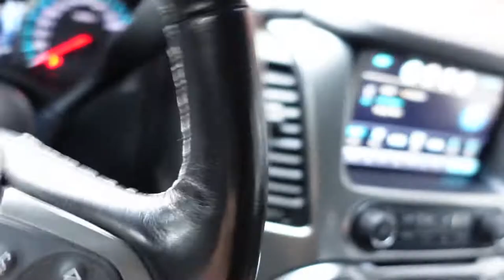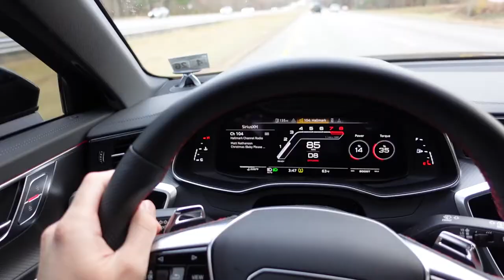Saying goodbye to my RS6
This is going to be part 2 of the previous video, having dinner at a really good Italian spot that is very low-key. Highly recommend if you are ever in the JC area of NJ. Typical Monday for me follows (car reveal).